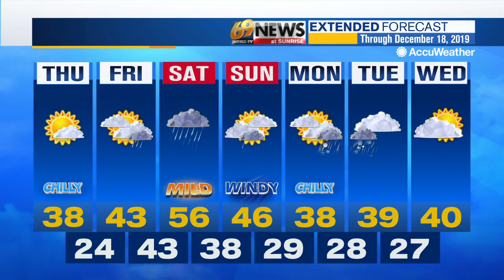69 News morning NETCAST for 12/12/19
Here's a look at our top stories this morning: Man charged after kidnapping, assaulting elderly woman at Wind Creek Casino, police say; Easton police investigating assault, looking for 2 men, Jeep; Police kill barricaded gunman who shot Pennsylvania trooper. For more, watch 69 News or go to WFMZ.com